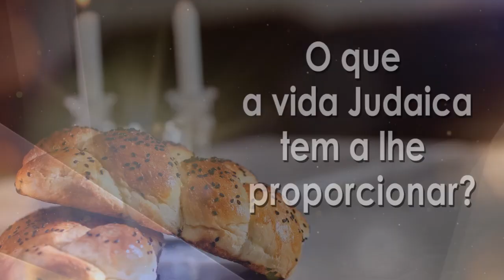"Dá-lhe Timão!"- 117 - Rabino Binyamin Karaguilla | Hidabroot Brasil (2022)